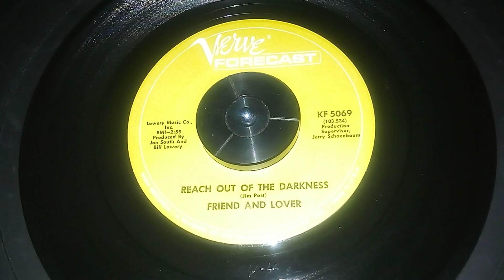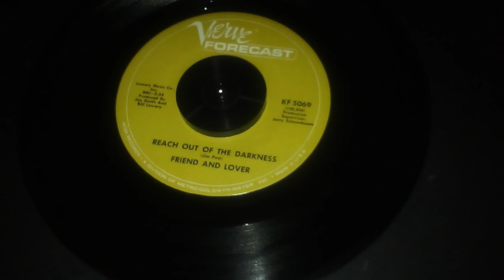Reach Out Of The Darkness 7" 45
Friend & Lover song from 1967...when I first heard this song on the radio I thought they were singing, Freak Out In The Darkness...now, in my minds ear I can hear Gracie Slick sing that song as Freak Out In The Darkness!  Her strong vibrato would have fit it nicely.